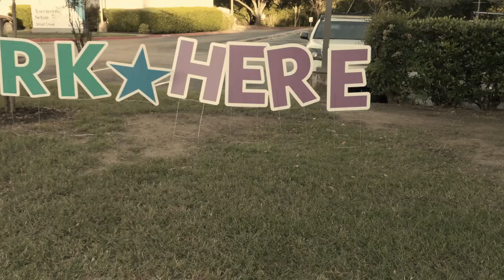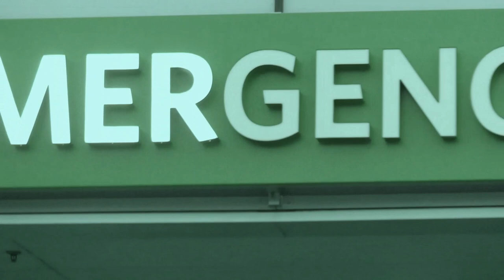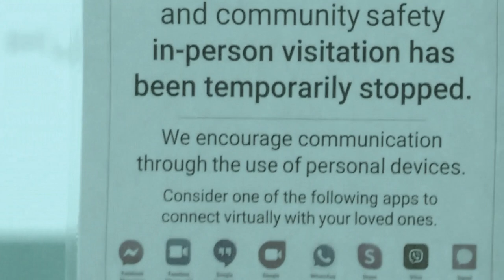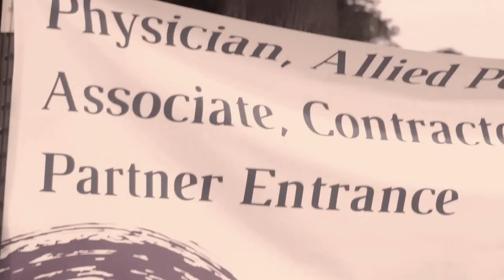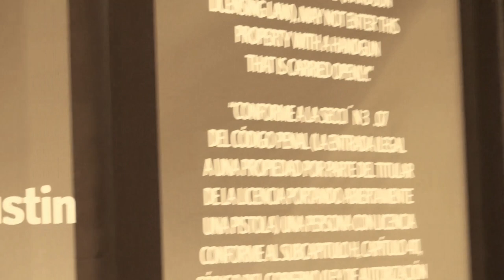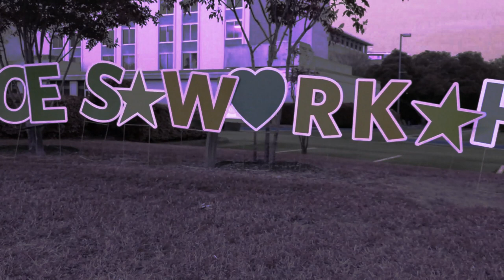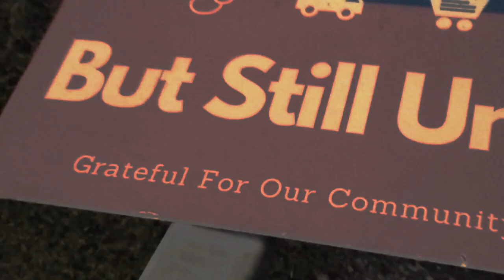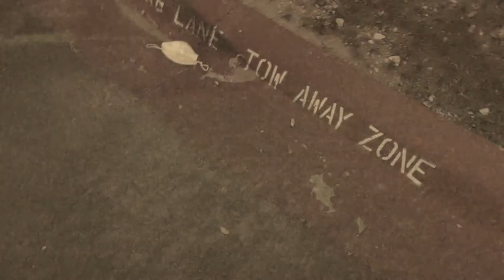Signs of Covid19; Pawpaws & Goats.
to read this investigative report, by Andrew Johnson, of UK.  I have read approximately half of it, here, and will finish up with part-2, later in the week.
Good luck!